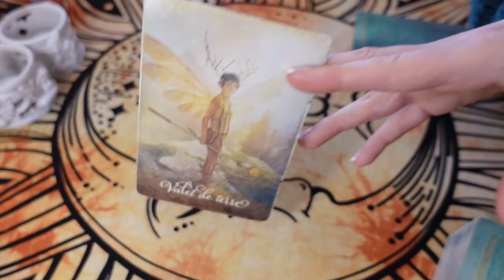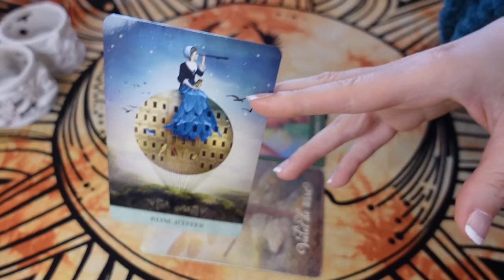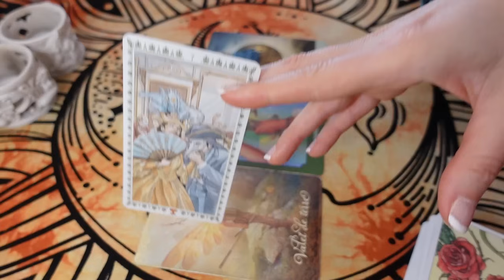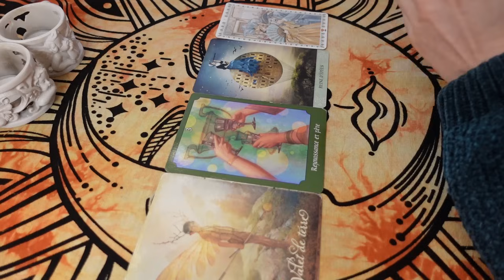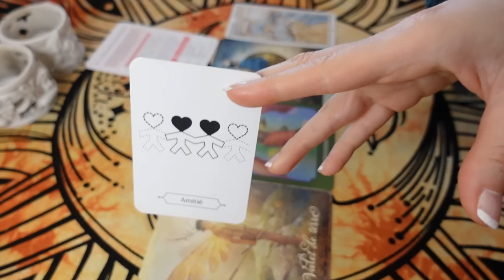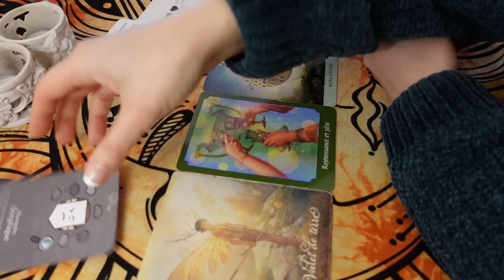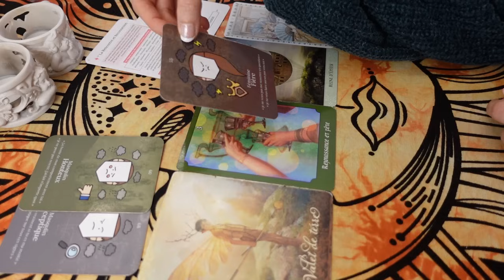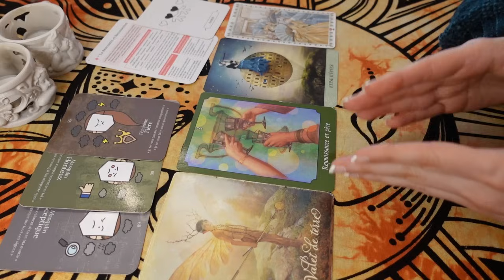🌱🥂 Un Nouveau Départ avec Retrouvailles et Réussite ! Mais Méfiance c'est encore Flou !🧐☁️🎭 12 Avril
Tarots / Oracles utilisés :
- Tarot Psychique
- Tarot Mystique
- Tarot Romantique